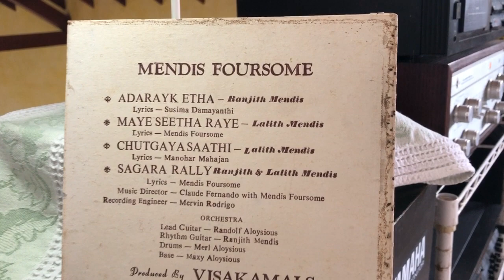Ranjith Mendis with Mendis Foursome: Adarayak Etha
Lyrics: Susima Damayanthi; Melody: ???; Music: Claude Fernando